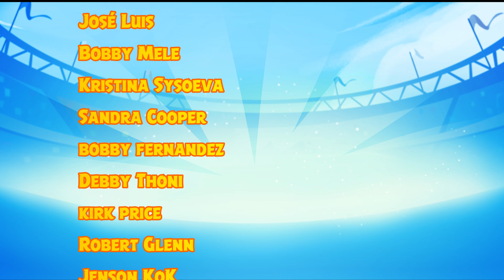Angry Birds Friends All Levels Tournament 1272 Highscore POWER-UP walkthrough